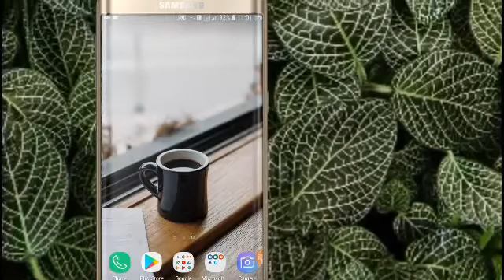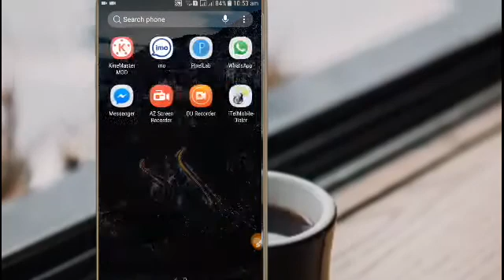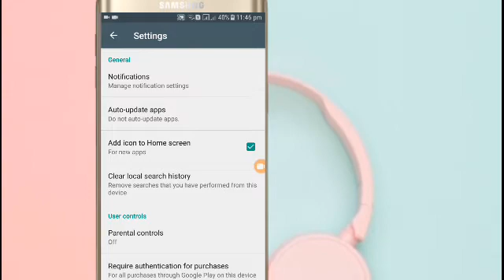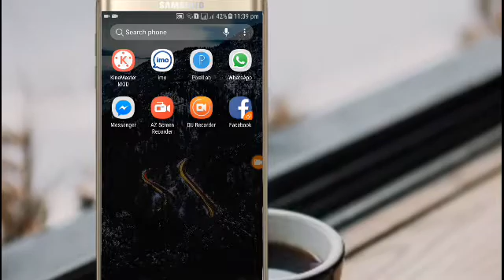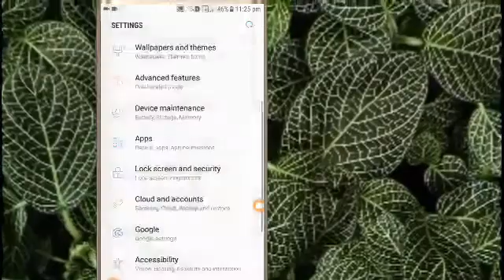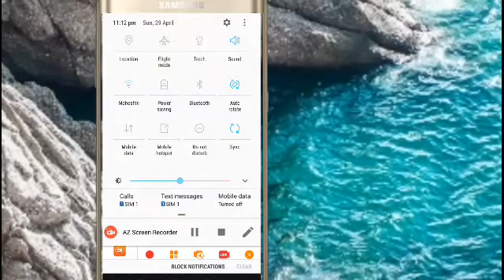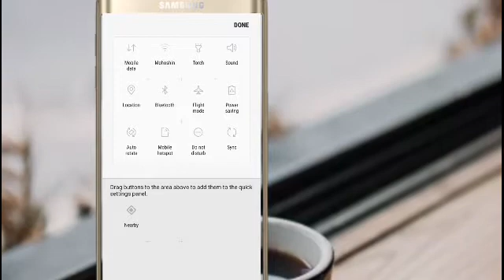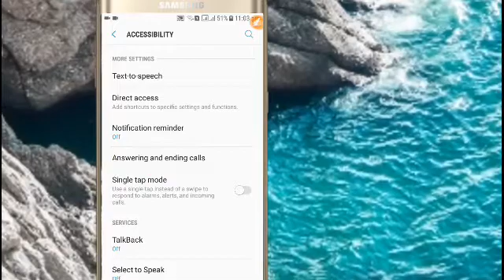Android hidden features Bangla / Android secret settings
অ্যান্ড্রয়েড গোপন সেটিংস,

ইংরেজি লিখতে যদি ভুল হয়, সাথে সাথে শুদ্ধ করুন

Android এর একটি গোপন Setting না দেখলে আফসোস করবেন

আপনার মোবাইল আর গরম হবে না ,গরমের হাত থেকে বাচান l

Whatsapp থেকে ডিলিট হয়ে যাওয়া,সব ফটো,ভিডিও, ম্যাসেজ ফিরিয়ে নিয়ে আসুন